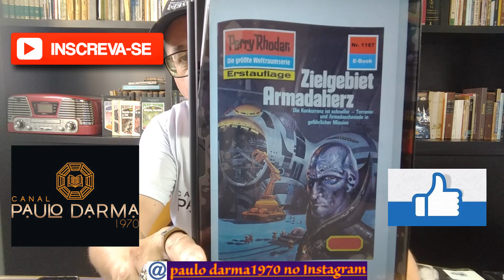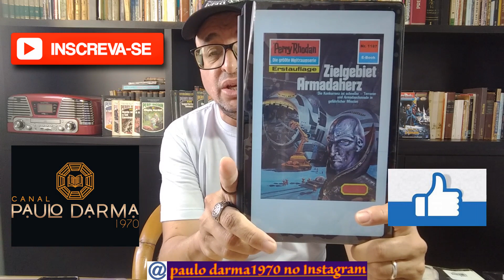Perry Rhodan 1187 Destino: O Coração da Armada, amanhã, , no canal Paulo Darma1970, não percam!!